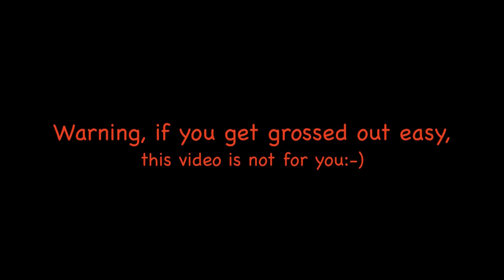2010 Finger Bloopers part 2 Finger Nail Cut in Half Time Lapse Healing Process 1080p HD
This happened September 11, 2010. I was cutting cardboard with a Drywall T square and a carpet knife with a brand new fresh blade. I do this everyday. On this day I rushed and the blade jumped the ruler and sliced my finger almost off. I tapped it up. This is the healing process in time lapse. ENJOY:-)